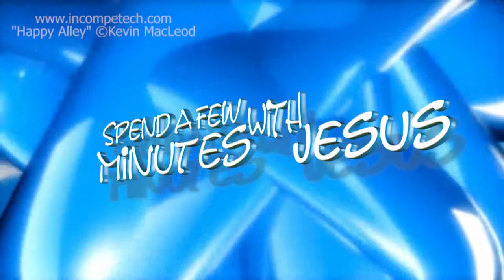I AM --Day 5 | #257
"I Am"
John 10
Cross Referenced:
1 John 2:6
Walk As Christ
Ephesians 5:1-2
Be Honest As Children